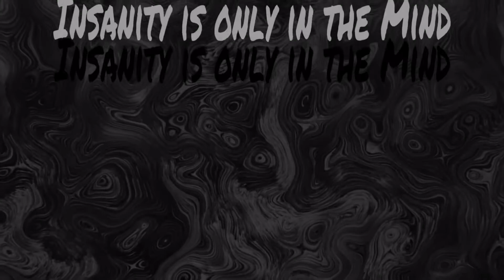[Attempting to Play] Uncharted - 21 [Heart of the Church]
Hello and welcome to one of the most infamous series on the Playstation 3. After Naughty Dog finished their more kid friendly games like Jak and Daxter and  Crash Bandicoot, they begin working on more mature titles, and this was their first attempt. Did they do a good job? Well, I doubt there would be 4 of them if there wasn't. In today's episode, we head to the belly of the beast.